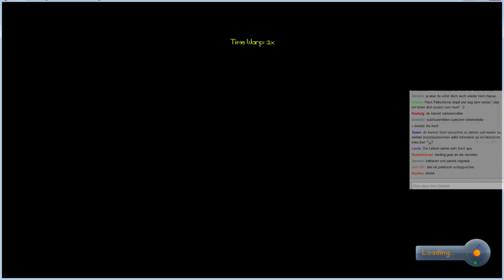Let's Play Kerbal Space Programm - 012 - Staffel 3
Kleine grüne Männchen wollen ins Weltall und wir werden ihnen dabei helfen. In diesem Explosionssimulator können wir auch zu fernen Sternen reisen .. aber mal im Ernst die Explosionen passieren häufiger =P.